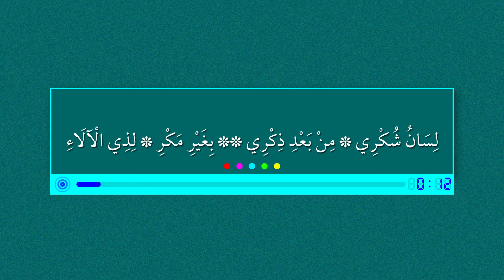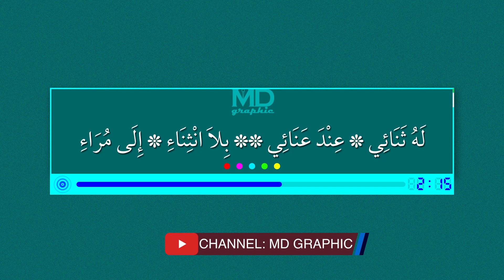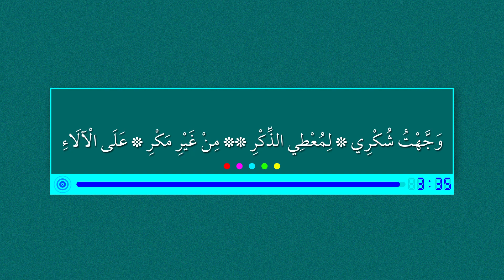Xassida Lissanu shukri - قصيدة لسان شكري